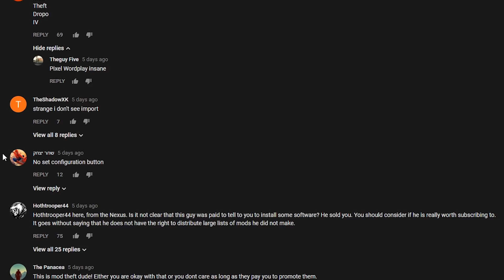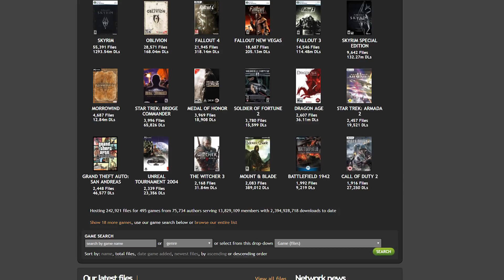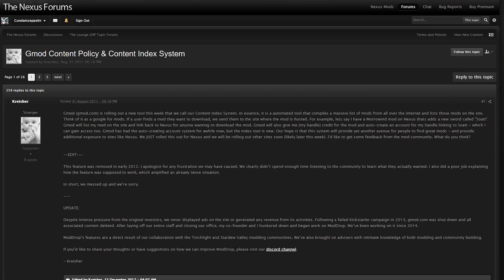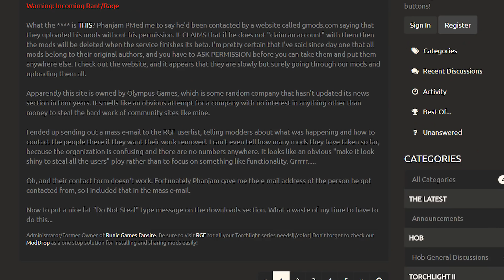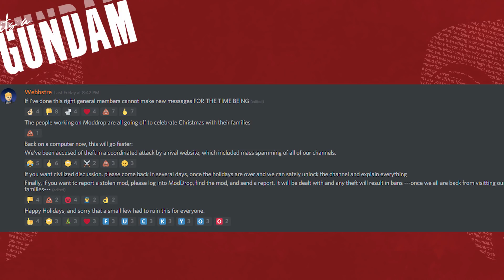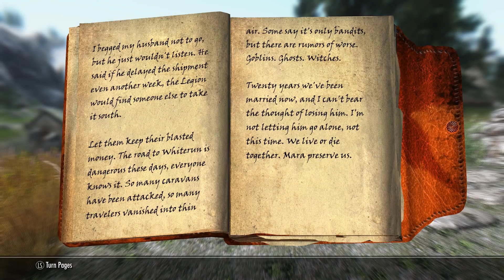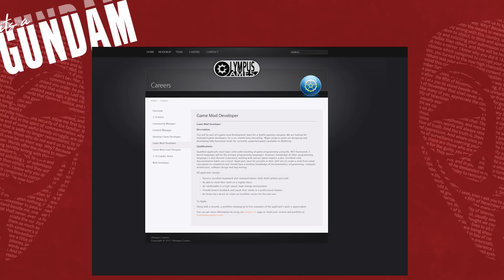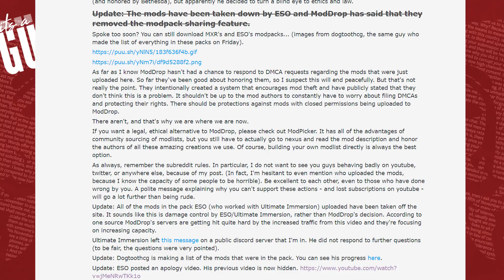ModDrop The G2A Modding & Those Sponsored By Them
Modders brought this to my attention what I found surprised me.
Sources: (people I cannot name) This video has been in the works since 12/23/17 sorry for being so late.

ESO's hidden video..